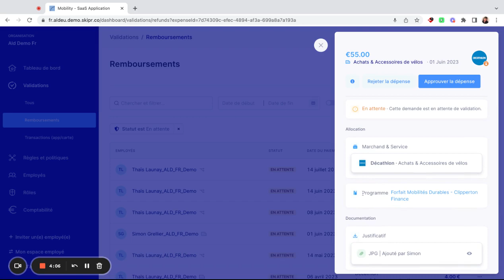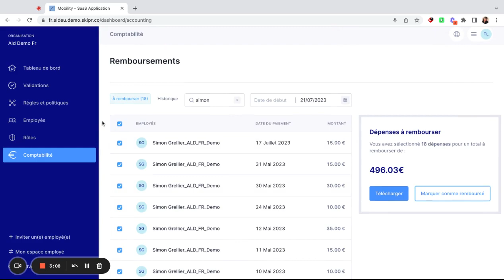🇫🇷 ADMIN - TUTO - Comment rembourser un employé ?